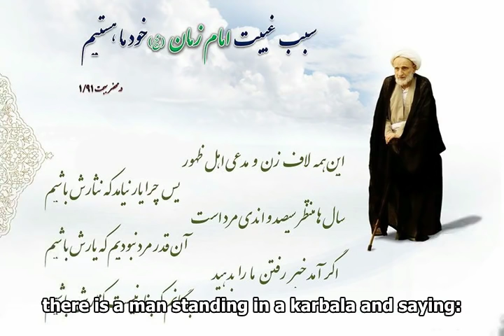[Eng Subs] Are we loyal to the Hussain (AS) of our time? Farsi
Are we loyal to the Hussain (AS) of our time?